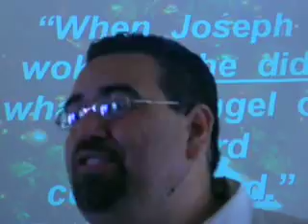12/23/07 4/4 Give God My Disappointments and He Gives Me? LincolnAvenue 1310 E Lincoln Orange Ca 92865 church christian baptist 92822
Give God My Disappointments and He Gives Me?
God's Gift Exchange -- Part 4
December 23rd, 2007
Matthew 1:18-24

Matthew 1:18-24
"This is how the birth of Jesus Christ came about: His mother Mary was pledged to be married to Joseph, but before they came together, she was found to be with child through the Holy Spirit. Because Joseph her husband was a righteous man and did not want to expose her to public disgrace, he had in mind to divorce her quietly."

"But after he had considered this, an angel of the Lord appeared to him in a dream and said, "Joseph son of David, do not be afraid to take Mary home as your wife, because what is conceived in her is from the Holy Spirit. She will give birth to a son, and you are to give him the name Jesus, because he will save his people from their sins."

"All this took place to fulfill what the Lord had said through the prophet: "The virgin will be with child and will give birth to a son, and they will call him Immanuel" --which means, "God with us."

"When Joseph woke up, he did what the angel of the Lord had commanded him and took Mary home as his wife. But he had no union with her until she gave birth to a son. And he gave him the name Jesus."

"So her husband Joseph, being a righteous man, and not wanting to disgrace her publicly, decided to divorce her secretly." Matthew 1:19 (HCSB)

"When Joseph woke up, he did as the angel of the Lord commanded and took Mary as his wife. But he did not have sexual relations with her until her son was born. And Joseph named him Jesus." Matthew 1:24-25 (NLT)

"Now after Jesus was born in Bethlehem of Judea in the days of Herod the king, behold, wise men from the East came to Jerusalem, saying, "Where is He who has been born King of the Jews? For we have seen His star in the East and have come to worship Him." Matthew 2:1-2 (NKJV)

What Do I Do When Life Disappoints?
1. Listen For God To Speak.
"The angel came in unto her, and said, Hail, thou that art highly favoured, the Lord is with thee: blessed art thou among women." Luke 1:18 (KJV)

Mary said..."How will this be," Mary asked the angel, "since I am a virgin?" The angel answered, "The Holy Spirit will come upon you, and the power of the Most High will overshadow you. So the holy one to be born will be called the Son of God...For nothing is impossible with God." Matthew 1:22-23 (NIV)

2. Look For God Master Plan.
"We know that in all things God works for the good of those who love him, who have been called according to his purpose." Romans 8:28 (NIV)

"Now all this took place to fulfill what was spoken by the Lord through the prophet: "BEHOLD, THE VIRGIN SHALL BE WITH CHILD AND SHALL BEAR A SON, AND THEY SHALL CALL HIS NAME IMMANUEL," which translated means, "GOD WITH US." Matthew 1:22-23 (NASB)

"You can make many plans, but the LORD'S purpose will prevail." Proverbs 19:21 (NLT)

3. No Matter What Happens Worship God.
"Your worship must engage your spirit in the pursuit of truth. That's the kind of people the Father is out looking for: those who are simply and honestly themselves before him in their worship." John 4:23 (MSG)

"But Mary treasured all these things, pondering them in her heart." Luke 2:19 (NASB)

"When Joseph woke up, he did what the angel of the Lord commanded." Matthew 1:24 (NLT)

"On coming to the house, they saw the child with his mother Mary, and they bowed down and worshiped him. Then they opened their treasures and presented him with gifts of gold and of incense and of myrrh." Matthew 2:11 (NIV)

"Then the shepherds told everyone what had happened and what the angel had said to them about this child." Luke 2:17 (NLT)

"In his name the nations will put their hope." Matthew 12:21 (NLT)

"Anyone who trusts in him will never be disappointed."